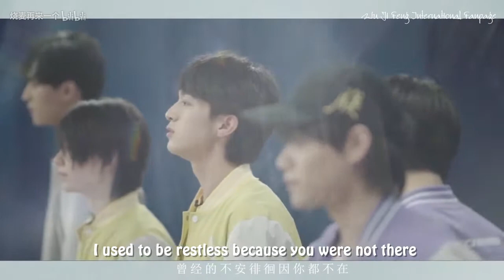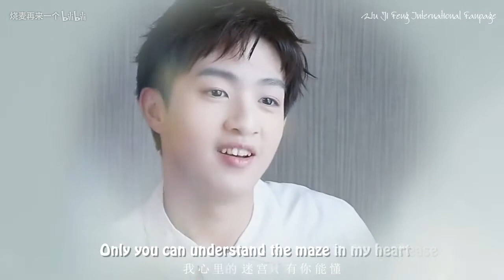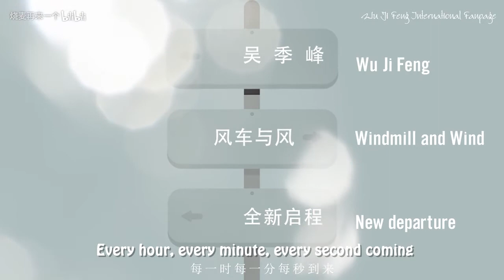[ENGSUB] [FMV] WINDMILL AND WIND - WU JIFENG // 风车与风 - 吴季峰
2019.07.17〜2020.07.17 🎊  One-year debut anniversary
So Wu Jifeng’s 1st single 𝗪𝗶𝗻𝗱𝗺𝗶𝗹𝗹 𝗮𝗻𝗱 𝗪𝗶𝗻𝗱 has been released for 1 year〜🎉
Windmill and Wind - the complementary existence.
We’re always here witness your grow, and grow up with you 💗
ーー❤︎ーー
Credit Video: @烧麦再来一个
ENGsub by: Wu Ji Feng international fanpage